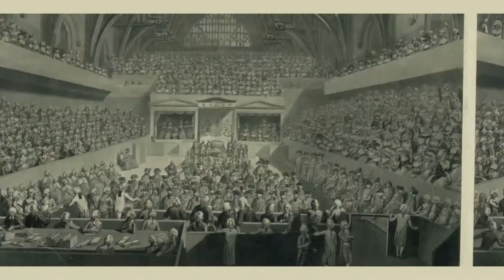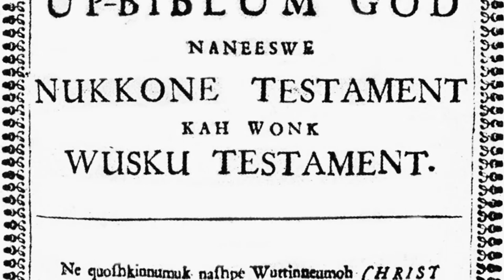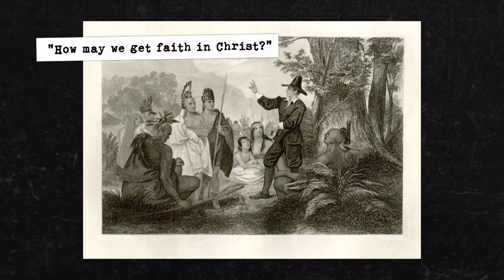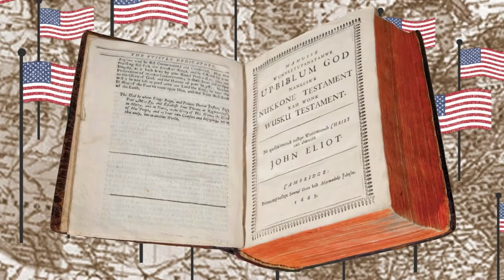John Eliot: Translating the Bible for the Native Americans | Cody Crouch on TBN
This Month in Christian History: Today, Cody Crouch celebrates the life and work of John Eliot! Eliot was on a mission to translate the Bible for Native Americans in their own language. Up until this point, the Bible had never been translated into a language that wasn't native to the translator.